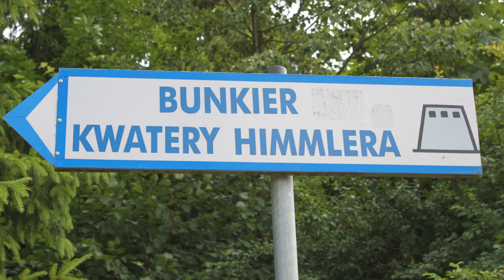Himmlers Bunker in der Nähe der Wolfsschanze Vers.1.3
Heinrich Luitpold Himmler war ein deutscher Politiker der NSDAP. Er machte in den 1920er Jahren als Reichsredner und Parteifunktionär Karriere und wurde 1929 von Adolf Hitler an die Spitze der damals noch der Sturmabteilung (SA) unterstellten Schutzstaffel (SS) berufen. Himmler gelang es in der Zeit des Nationalsozialismus, vor allem in den Jahren 1934–36, insbesondere durch den sogenannten Röhm-Putsch, der von ihm geleiteten Organisation und damit auch sich selbst immer mehr Befugnisse innerhalb des NS-Regimes zu verschaffen. Dazu gehörte insbesondere das Erlangen der vollständigen Kontrolle über die Polizei, die Konzentrationslager und den Inlandsgeheimdienst, sowie der Aufbau militärischer, nicht direkt der Wehrmacht unterstehender Verbände (Waffen-SS).

Vers.1.0:Video hochgeladen.
Vers.1.1:Fehler i.Videobeschreibung behoben u.Videobeschreibung ergänzt.

Vers.1.2:Thumbnail geändert.

Vers.1.3:Suchbegriffe hinzugefügt.